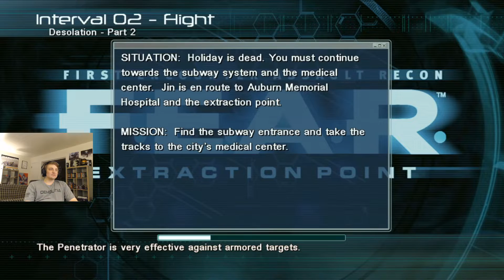F.E.A.R. Files - Part 1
This is part 1 of my Hard playthrough of F.E.A.R. Files. It was spooky and a great game. This is the stand alone expansion for F.E.A.R. I highly recommend to play this series. I hope you guys like it.